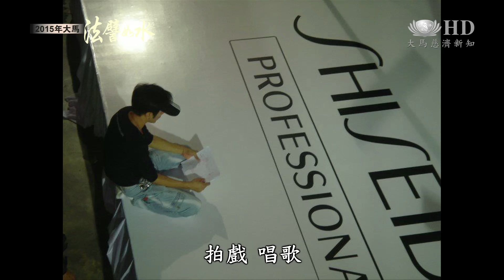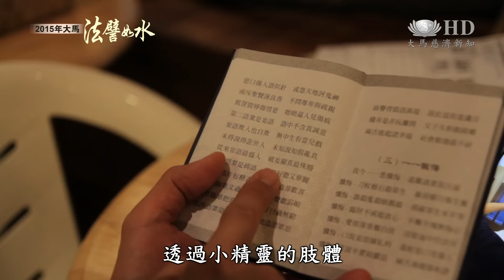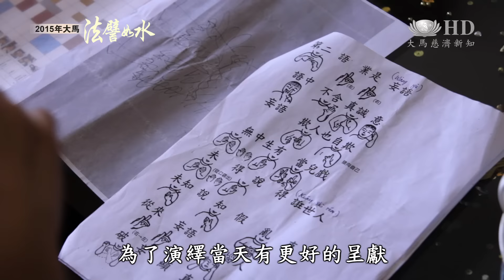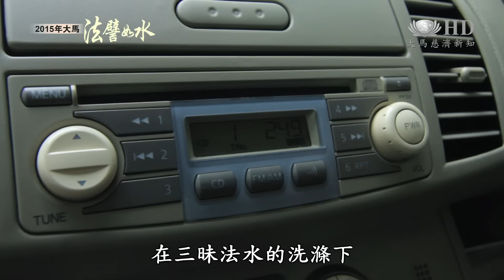【2015年大馬法譬如水】放下原諒我愛你 精靈佛魔一念間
2015年馬來西亞法譬如水經藏演繹是海外第一場四面舞台的演繹，也是第一次啓用男生扮演小精靈這個角色，小精靈在水懺演繹中是一個很重要的角色，他是用肢體來展現人內心中的魔，呈獻我們語言上很容易造的四種惡業。承擔演繹的鄭智鐘是馬來西亞的本地藝人，跳舞拍戲，多才多藝，總是把快樂帶給別人。他也把小精靈的角色深入內心去理解，水懺的意義除了懺悔自己往昔累劫所造下的惡業外，對於別人曾經給自己造成的傷害也要學會去放下、去包容原諒、去擴大內心的大愛。
人物：入經藏藝人  鄭智鐘
            小精靈原扮演者   陳怡筠
新聞內容：
VO（音樂是鄭智鐘以前唱過的歌）
跳舞、主持、拍戲、唱歌、廣告代言、造形設計，做一切自己喜歡的事，走在時尚浪尖的鄭智鐘外型開朗陽光，但內心深處也有不開心的過往。
SB
我朋友問我有沒有童年，我說沒有。
VO
童年時期父親喜歡賭博，父母感情不和讓他飽受傷害。
SB
我媽曾經有拋下我們離開，賭徒就是這樣嘛，輸錢回來你就少來啊，你一點都不能好惹啊，一巴掌，兩巴掌。
NS
語業有四如刀刃，刀刀見血能傷人。
SB
那時我還年輕，我跟我哥說，以後爸有任何問題，不要打電話給我，不要給我知道。
NS
第一語業是惡口，粗言鄙語最難忍，惡口傷人語似針，或怨天地訶鬼神。
SB
以前我小的時候，我比較喜歡去別人的家，我朋友的家，看到他們的家庭生活，我一看到別人吵架心裡就會很不安。
（鄭智鐘出演的電視劇畫面）
SB
所以那天我記得，我在慈濟的時候，我一進來的時候我覺得，很好欸，就很溫馨，好像一個大家庭，看到一些企業家，他們毫無把身段拉得很高，就跟你會尊敬你，然後吃飽了沒有，還拿東西給你，那個感覺好像，好久沒有了， 現在我擁有了。
VO
參加法譬如水經藏演繹，排練時衣服反覆溼透不知幾次。水懺演繹有史以來第一次啓用男生扮演小精靈，台灣小精靈的原扮演者陳怡筠給予他耐心的指導。
SB
因為我覺得說，其實今天不管是男精靈或是女精靈來講，其實我們最主要是要演繹那一份，就是我們那個人內心的那個“魔”，當我們會生氣，我們會去恨別人，或者是我們會覺得失落，就這些負面能量在心裡的那一個呈獻我覺得才是這次演繹的最主要的重點，讓大家看到透過小精靈的肢體，下面的人他會覺得，噢，好像在說我，那接下來，我可以怎麼做，往後的人生我可以怎麼改變，我覺得這才是整個水懺要給我們的結果。
SB
爸其實還是爸爸，一些東西已經過去了，我不能把以前的過去的東西永遠埋在我心裡面，然後我抱著一顆怨恨去過我這一生，我覺得不值得，然後我就學習放下，然後我就學習回去跟他聊，我很感恩，我很開心，他也跟我聊，就他跟我聊的時候，就不像以前那種，很兇，反而他還會聽我說。
VO
多才多藝的鄭智鐘喜歡繪畫，尤其喜歡画佛像、裝飾佛像， 菩薩最難画的就是眼睛，每次他都用最平和虔誠的心去画菩薩的眼睛，他也學習用菩薩的眼睛看世界。
SB
我們應該感恩，所以每一次我生日，我一定會打電話跟我媽說，媽我愛你。 我敢說，以前我不敢。
VO
為了演繹當天有更好的呈獻，他反覆熟記歌詞，練習手語，就連開車等紅燈時也不放過。
SB
我希望到時我做的時候，我的心態和把小精靈容納在一起，可以感覺這個懺悔。
VO
在三昧法水的洗滌下，小精靈最終拔出了身上的刺，魔與佛也只在一念之間。
（大愛新聞 賈邵燕 林妍君 馬來西亞報導）